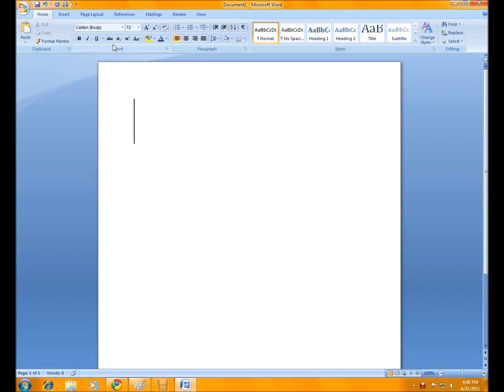How to...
upload a profile picture on youtube!! hope it helps!